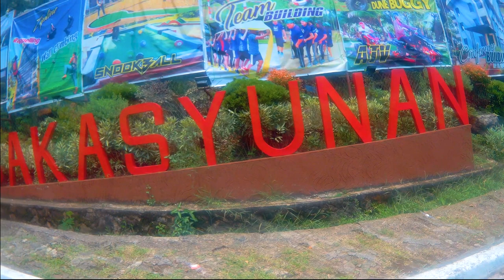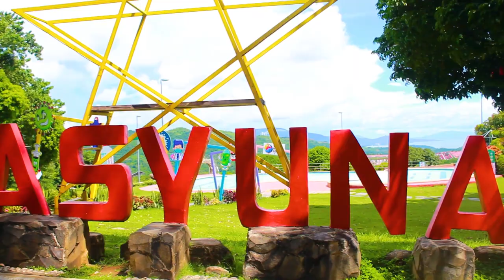Outing in BAKASYUNAN, 2021.